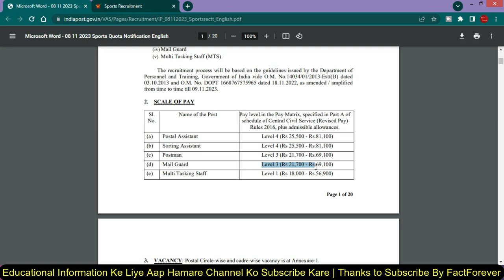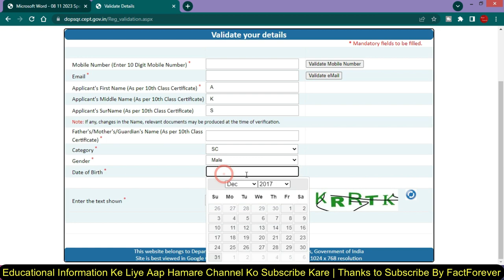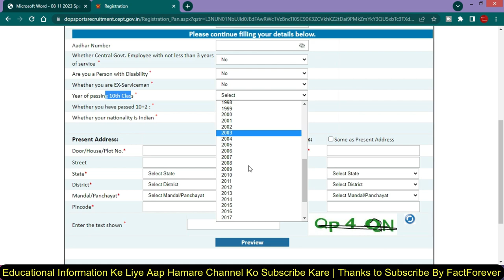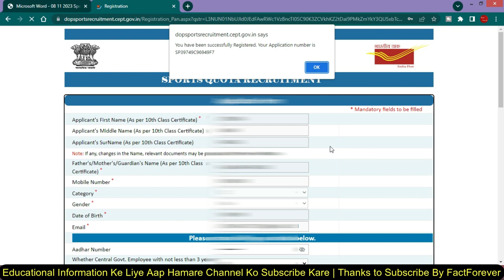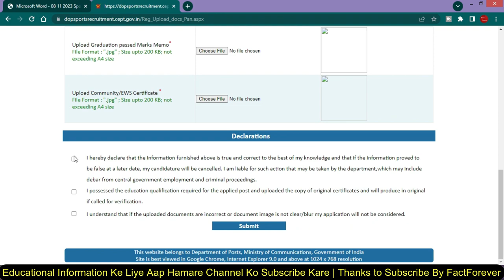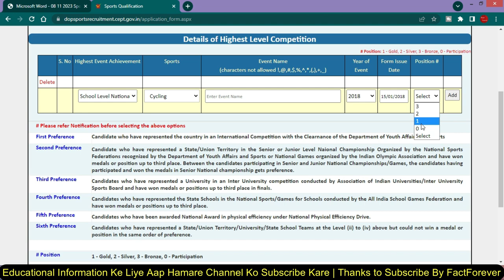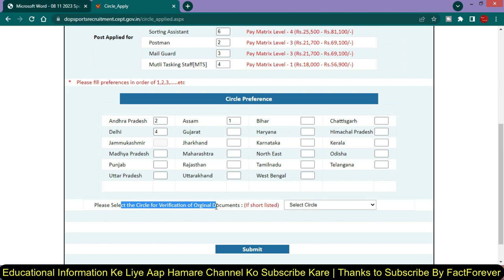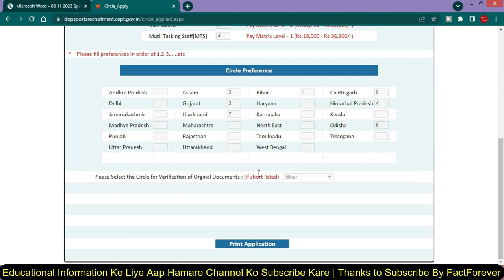Indian Post Office Online Form 2023 Kaise Bhare | Post Office Sports Online Form Kaise Bhare 2023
8 GB - DDR3 L Memmory
1000 GB - HDD